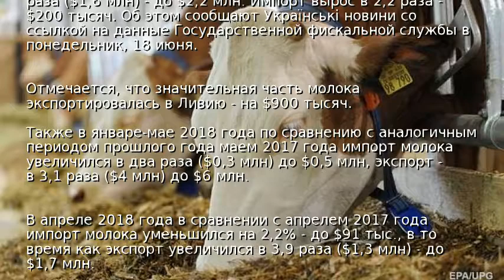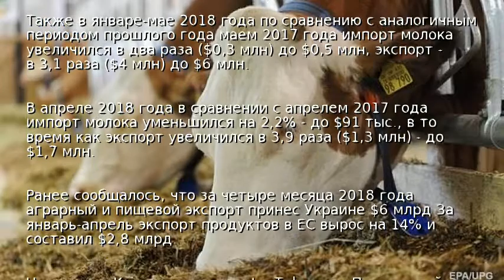Украина увеличила экспорт молока в четыре раза